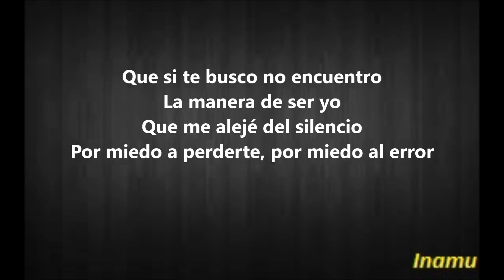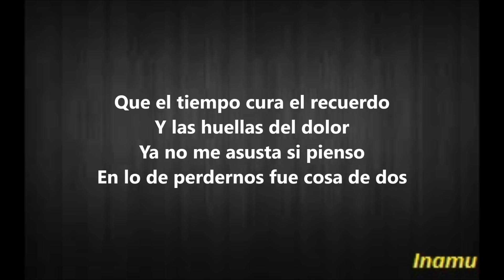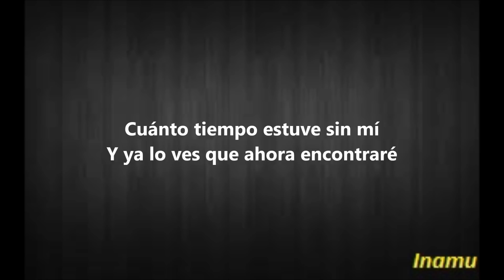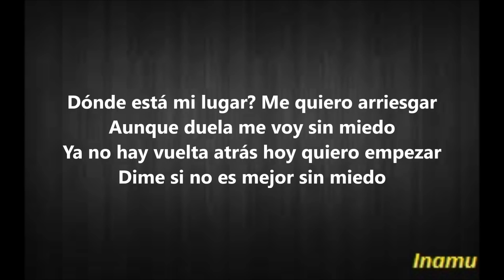Mejor Sin Miedo - Míriam Rodríguez (con letra)